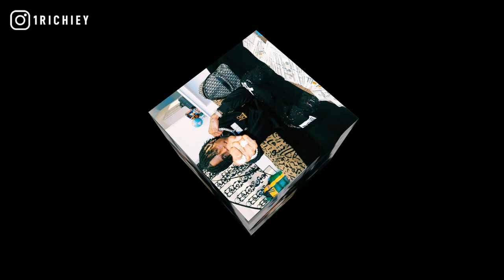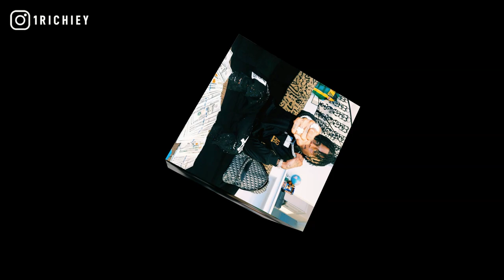[FREE] Lil Kam x Soulja Boy Type Beat 2021 - Wow (Prod.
Lil Kam x Soulja Boy Type Beat 2021 - Wow (Prod. @1Richiey)

inspired by lil kam type beat 2021, davo gng type beat, occ taee, lunch table freestyle beat, ysn marrr instrumental, why david, dcg shun, dcg bsavv, dcg msavv.

+TAP IN WITH 1 RICHIEY+